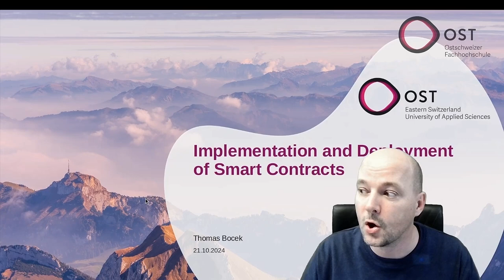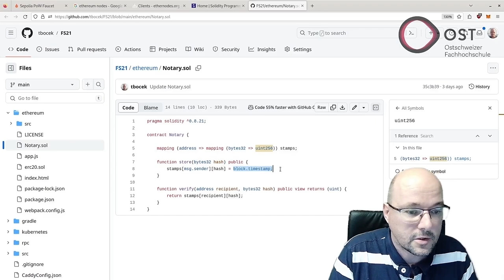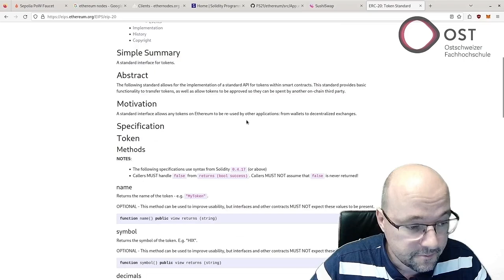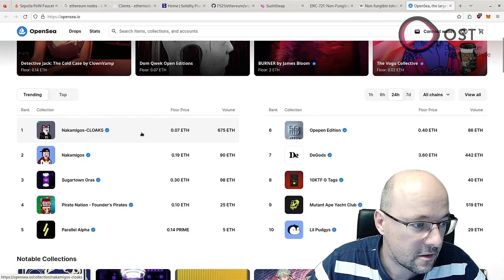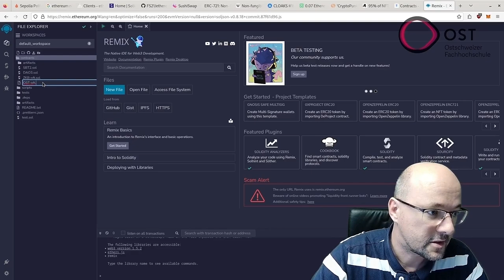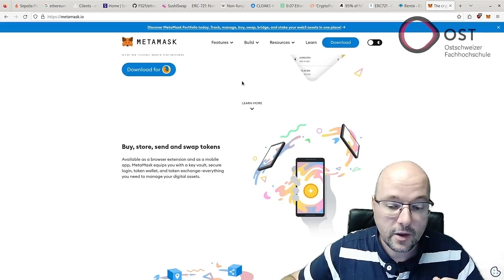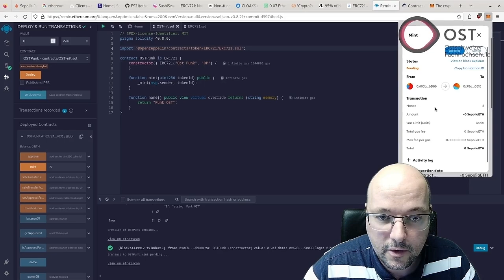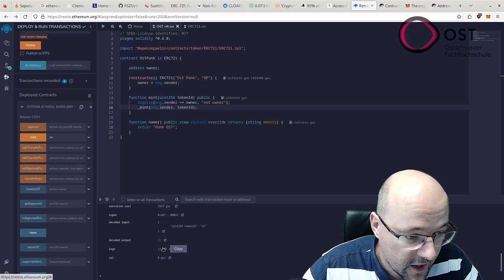Blockchain Lecture - NFTs